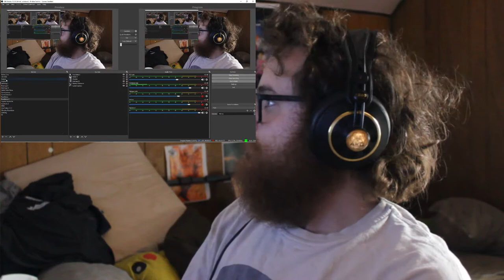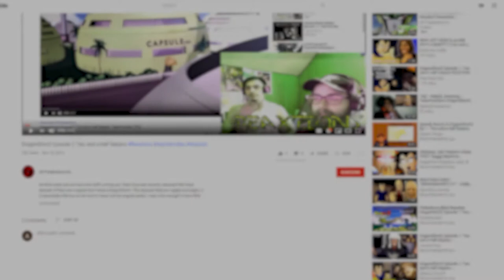Red Vs. Blue - Season 6 : Chapter 13 | Axel Grave ReaXtions | Reaction Video 3D Productions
After letting the Meta escape we need a ride, and an assault, and some brains, unfortunately Red and Blue teams are...lacking in the intelligence department.